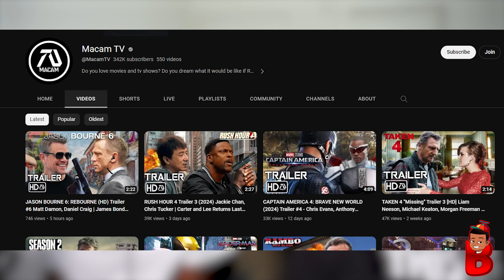BabantheKidd FIRST TIME reacting to Michael Jackson Biopic Film Starring Jaafar Jackson!! (Fan Made)